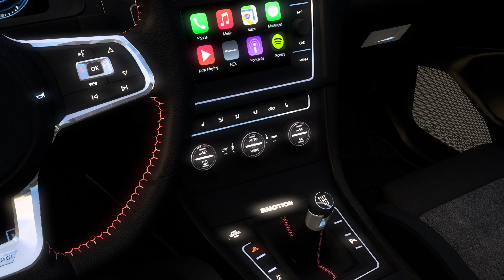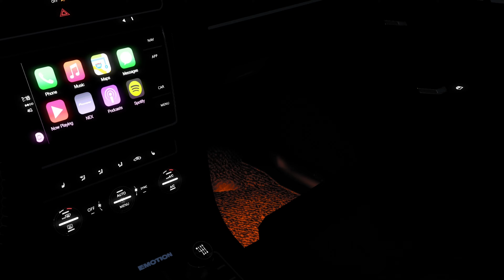Volswagen Golf R400 (ETS2 1.51) | Euro Truck Simulator 2 | ETS 2 | Car Mod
Credits car:  Faruk Aygun

The vehicle is as shown.
Everything Works Active

ets 2 v1.51,
euro truck simulator 1.51,
ets2 1.51,ets 2 1.51,euro truck simulator 2 1.51,
mod ets2 1.51,1.51 ets mods,ets2 1.51 mods,ets2 mods 1.51,
mods ets2 1.51,euro truck simulator 2,ets2 (1.51) euro truck simulator 2,
ets2 mods,